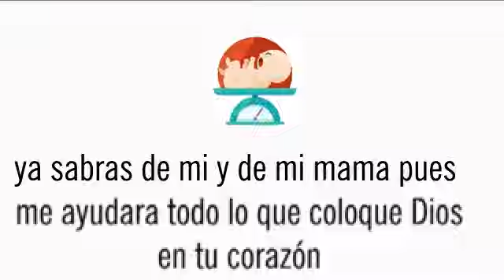MariaVale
Tu que repartes favores entre todos los que esperanzados
imploran tu generosidad y clemencia,
como lo acredita una serie continuada de milagros
obrados por ti en todos los siglos, naciones y gentes,
mira compasivamente a este criaturita
y dale tu asistencia y afecto desde los Cielos.

Ayúdale a librar esta dura batalla,
no le abandones en este trance difícil y angustioso
y envía junto a su cama al Arcángel san Rafael
para que, al igual que a ti te ayudó y protegió,
sea su amigo y compañero, lo proteja y custodie.